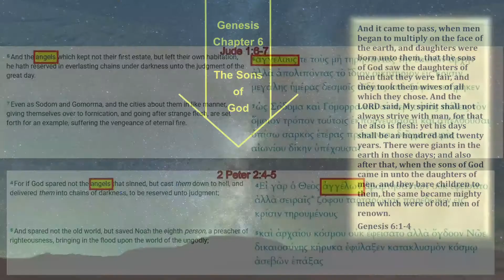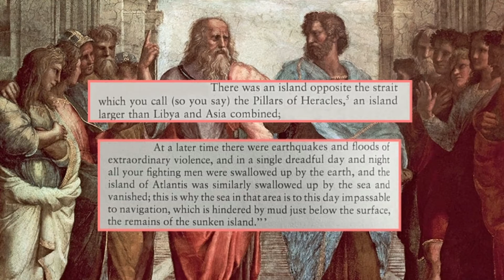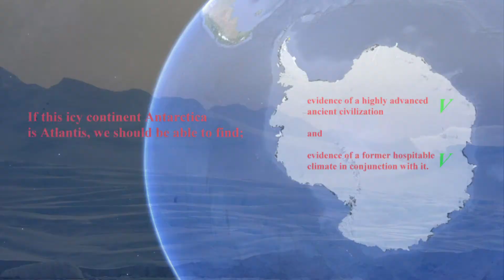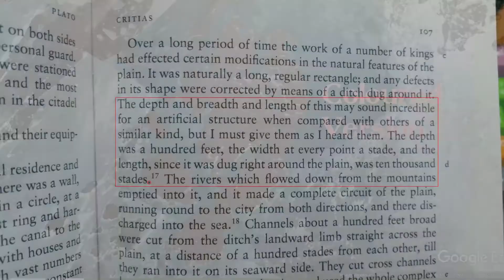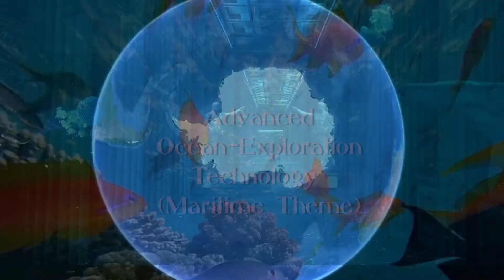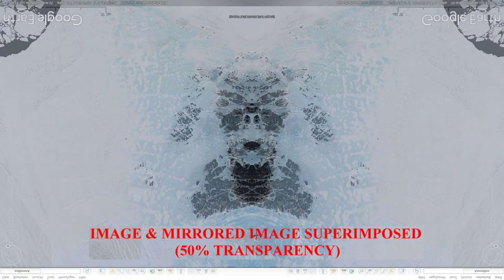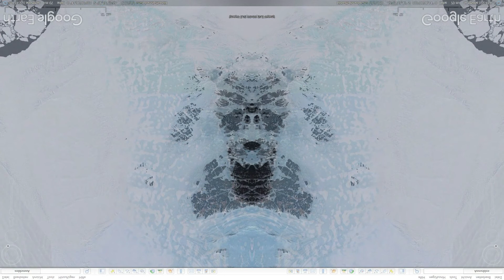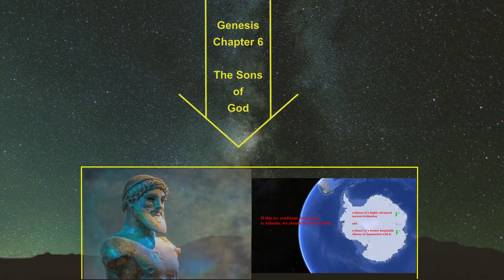Reopening Plato's ATLANTIS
Plato's ATLANTIS reopened including spiritual and supernatural aspects and ample visual evidence of this legendary island.

Visual Evidence:

13:55 SHORELINE CONSTRUCTIONS
15:25 LARGE-SCALE ISLAND SCULPTING (Marine Theme)
18:52 FASHION
21:07 ADVANCED OCEAN-EXPLORATION TECHNOLOGY (Maritime Theme)
23:39 ANIMAL SHAPED LAKES
28:10 ADVANCED AVIATION
34:38 OCCULT 3D LANDSCAPE ENGINEERING